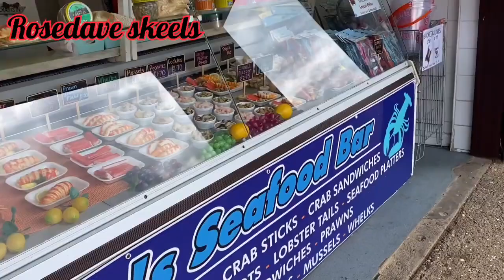BEACH LIFE IN THE UK/BRIDLINGTON/TOURISTPLACEINTHEUK/FILIPINA BRITISH LIFE IN Uk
welcome to my channel everyone,and i hope you are all enjoy watching my content,and please dont for get to likes,comment,share and of course hit the bell button to get notified to all my vidoes i am uploaded thank you and God Bess Us All,philippines youtuber unitedkingdom worldblogs peoplesblogs The Trendy Jacks Tiko The Royalty Family Miranda Sings Top 10s